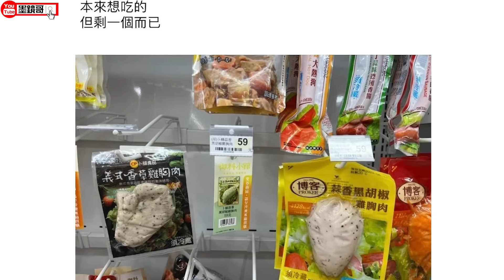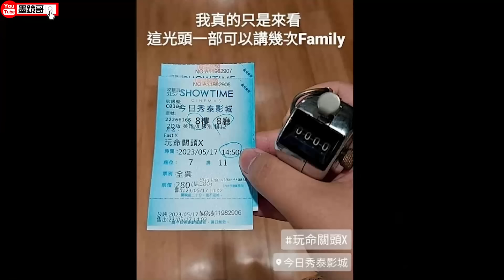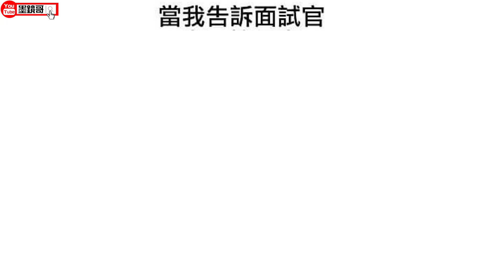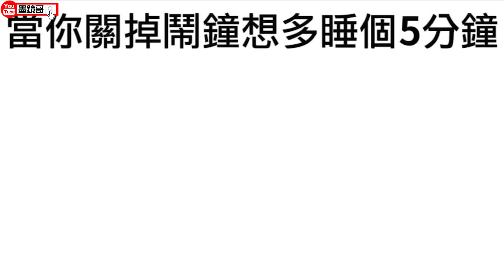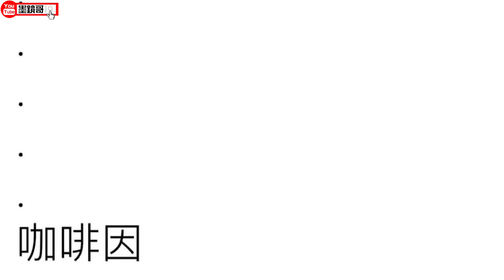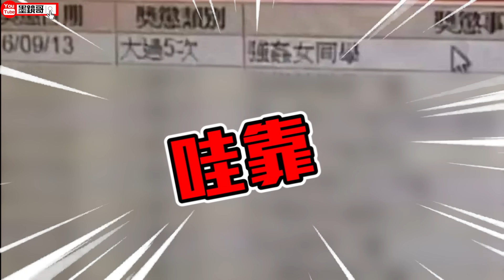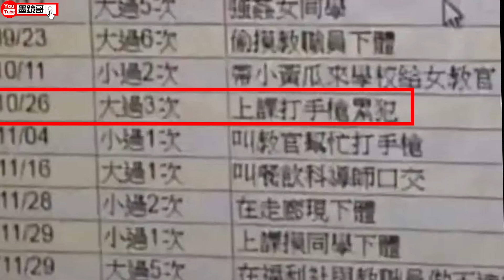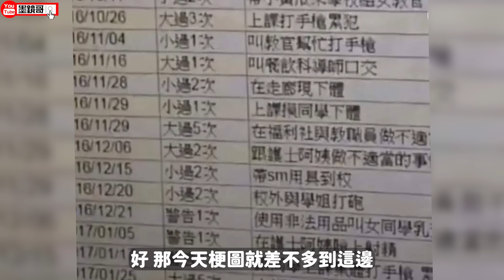墨鏡哥梗圖 178｜封面：噢穴！出現超級毀三觀的學校獎懲事由！同學竟然敢叫教官幫他ㄎㄠ！！！？😱這到底尛學校｜墨鏡哥新梗圖梗文迷因搞笑對話神留言｜吃飯、喝水不要看